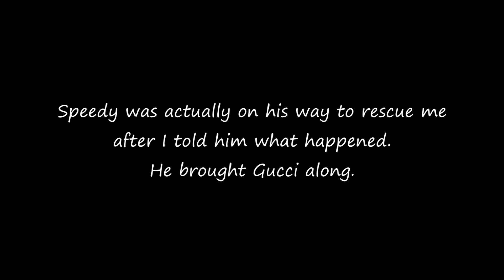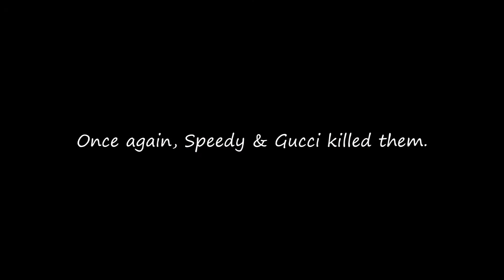Aurora RP - Robbery, Kidnap, Revenge [FAILED RP]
Random video record of I got robbed then kidnapped as hostage, Speedy and his friend Gucci, came to rescue me and we got our revenge !